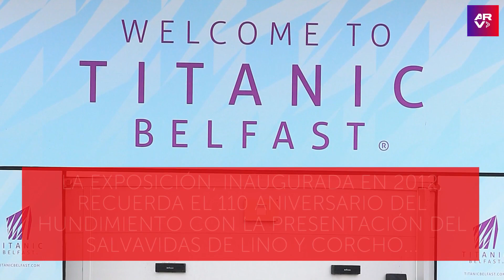Titanic: Uno de los chalecos salvavidas será exhibido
Video oficial de Al Rojo Vivo. El museo del Titanic de Irlanda del Norte presentará al público uno de los seis chalecos salvavidas que sobrevivieron al hundimiento del legendario transatlántico.